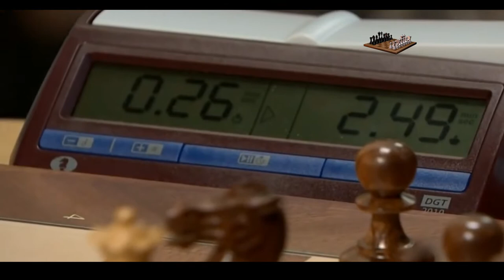JAQUEMATE CAP 8